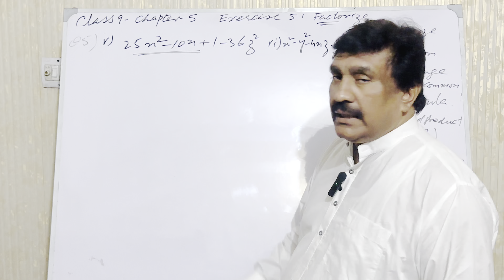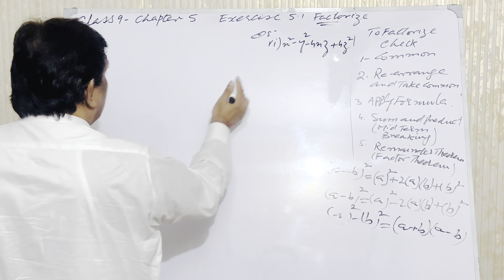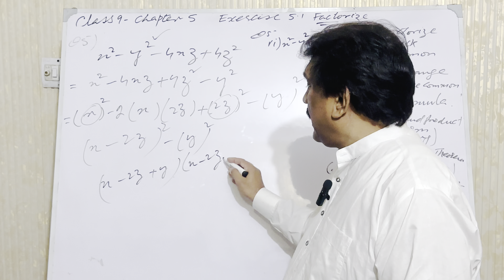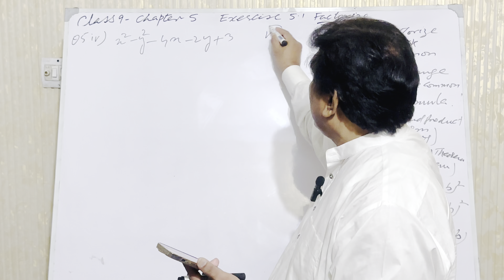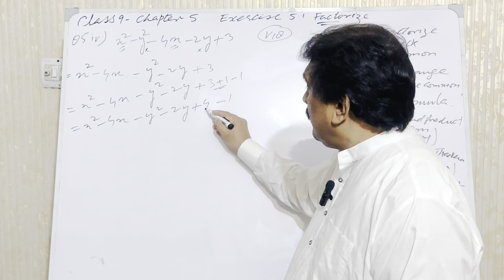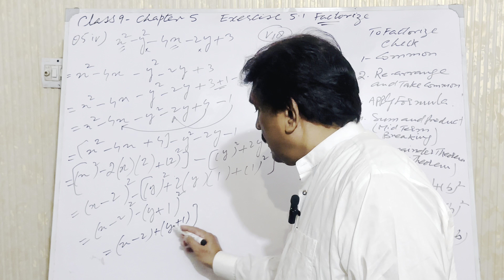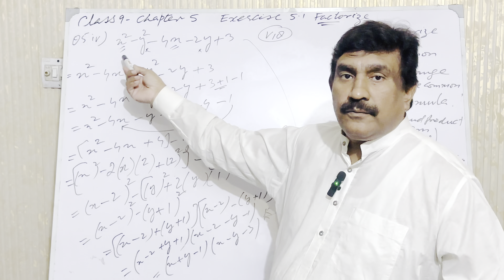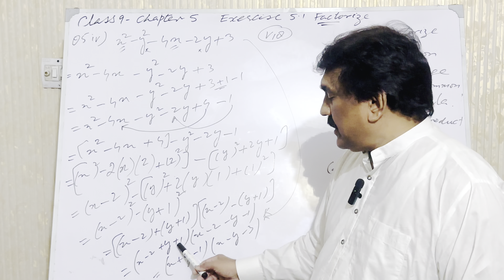FACTORIZATION - Class 9 Chapter 5 Exercise 5.1 Q# 5 parts iv, v & vi